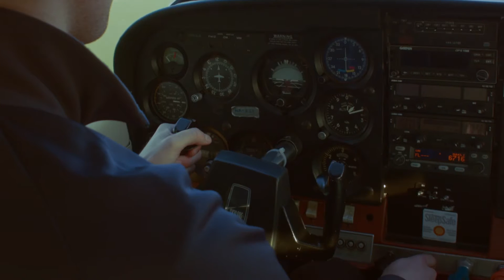Turda aerials - Cheile Turului&Autostrada Transilvania (Potaissa ex Supra 2)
Aerial view of parts of Turda and Campia Turzii, mainly Cheile Turului ) and the Transilvania Highway.